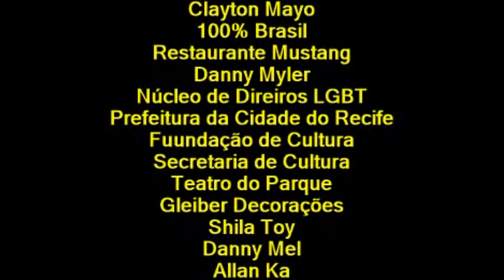Rita Rivoltril no Show NOITE DAS ESTRELAS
No dia 18 de maio de 2023 o Teatro do Parque abriu suas portas para a apresentação do espetáculo NOITE DAS ESTRELAS, produzido por Jango Barros e que reuniu um grande número de talentosos artistas da cena pernambucana. As imagens são de Adolfo Ribeiro,num vídeo da Dion Produções.